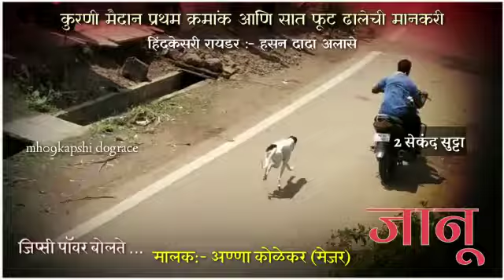कुरणी मैदान प्रथम क्रमांकाची मानकरी ठरली जानू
swan sharyat

swan sharyat maharashtra

swan sharyat status

Swan sharyat kolhapur

swan sharyat song

 swan sharyat ladu

swan sharyat pukar

swan sharyat live

 sawan sharma

swan shark
Shwan sharyat
bachpan toh gaya jawani bhi gayi

badut lucu

barilan full movie tagalog

barong

emoji

heroine tik tok video

iball

man he saheb ji song download

mobile legends

muthur

nino
swan sharyat

swan sharyat maharashtra

swan sharyat status

Swan sharyat kolhapur

swan sharyat song

 swan sharyat ladu

swan sharyat pukar

swan sharyat live

 sawan sharma

swan shark
iball

mobile legends

muthur

nino

pushparaj magic

sairat full movie

salary negotiation in interview

sooryavanshi full movie

toca boca
badminton smash tricks

bahut pyar karte hain serial episode 1

bailanchi video

bailgada

bailgada shareit

bailgada sharyat sunny jadhav

beetal goat farming

best hindi movie

bhau status

bhetala vitthal maza

bill gates

biology with nikhil

realme c35

rolex movie hindi dubbed trailer

ronaldo video

rudri pancholi

saam daam dand bhed status

sahiba sahiba song

saisha bhoir

samay samhayega radha krishna

sangram bapu bhandare patil alandi

sanika bhoite new reels

sapana chaudhary dance

sapna chaudhary husband

sawari muharram
bailgada sharyat

dog race

dj song

greyhound dog

maharashtra champion

atharva sudame

bullet bend pipe change

chinna chinna aasai

dharmveer anandi ki

ganpati

maharashtra champion la do
marathi gane

marathi song

ranbazar song video

swan sharyat

vadivarchi shala

T t status

32 shirala nag panchami

777 charlie full movie hindi

aarambh hai prachand x polozhenie r.

abp माझा.